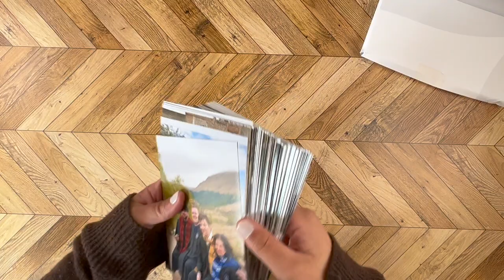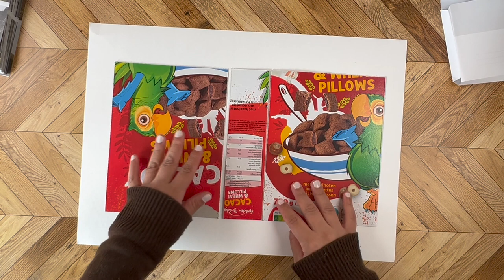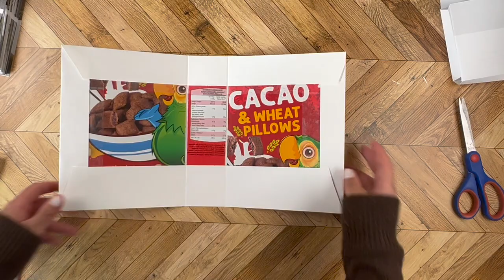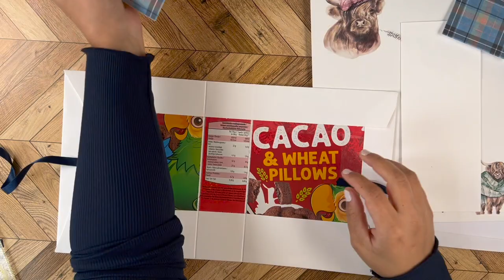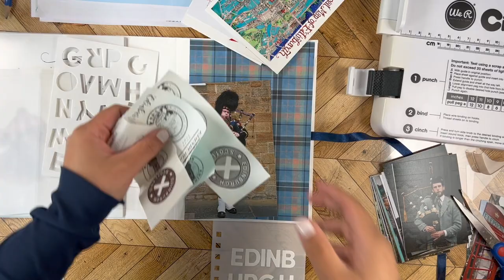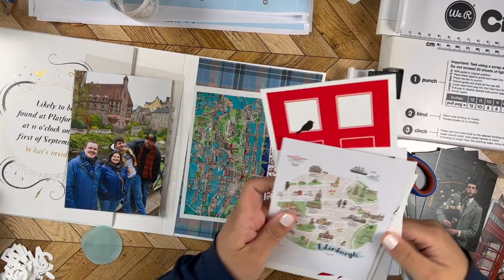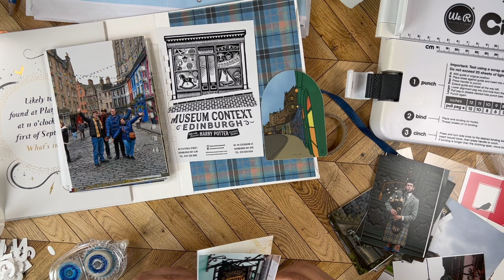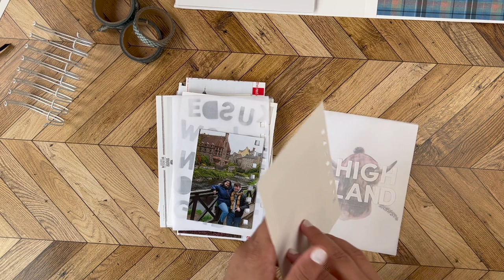SCRAPBOOKING { TUTO } Album ECOSSE pour GRANDES PHOTOS avec la CINCH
*** Description ***
Liste matériel :
Chez Craftelier:
Massicot We R Memory Keepers Trim & Score

Mon matériel vidéo:

Mes lampes leds
Mes diffuseurs
Support réglable pour iPhone ou appareil
iPhone 13 Pro
Mon imprimante Jet d’encre couleur
Mon imprimante laser
Toner noir pour imprimante laser
Mon Imprimante photo Canon Selphy CP1300
Papier et encre pour la canon Selphy
Mon Imprimante photo Instax Mini Liplay
Recharge instax mini liplay
Mon Imprimante thermique Phomemo
Mon Imprimante thermique
Ma machine de découpe silhouette camée 4
Lame de rechange silhouette cameo 4
Ma cinch Heidi Swapp
Equerre Aristo
Equerre Aristo 2